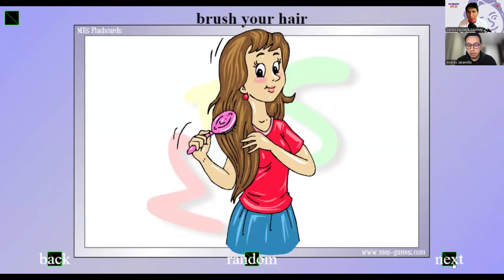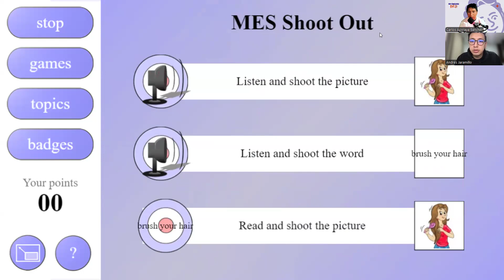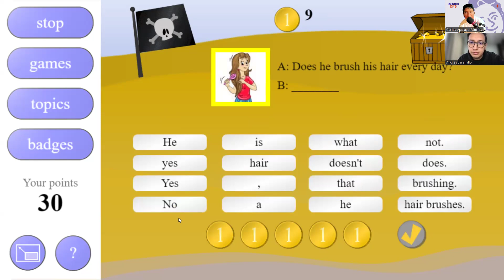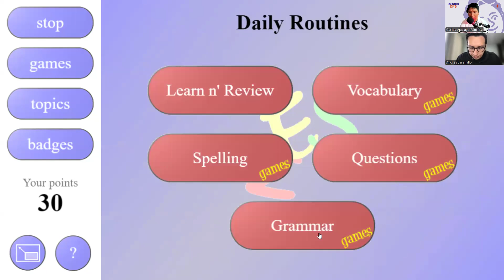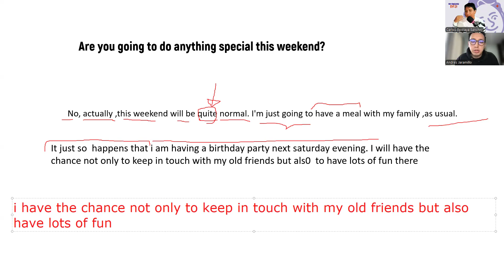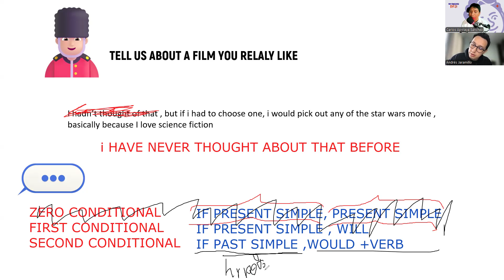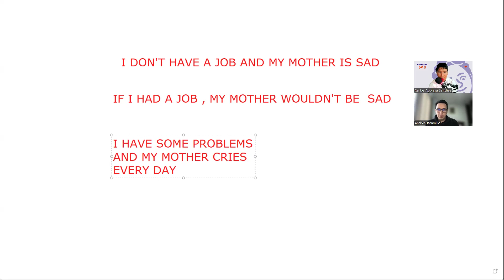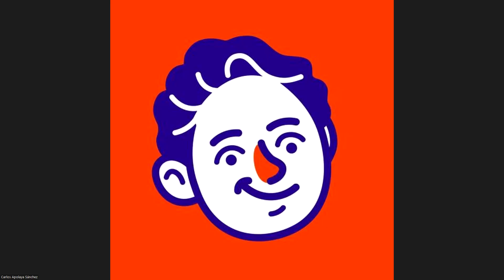LESSON 20-APRENDE INGLES DE LA VIDA REAL - CONDICIONALES AND VOCABULARY